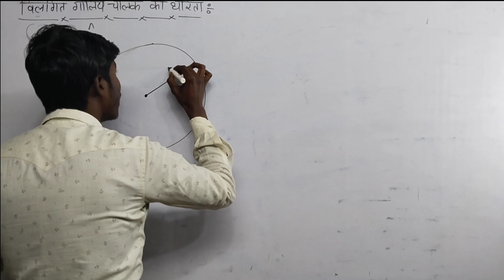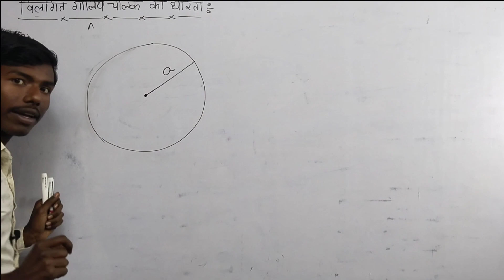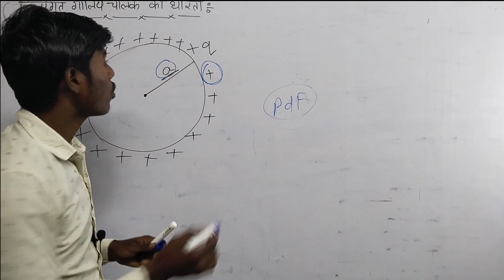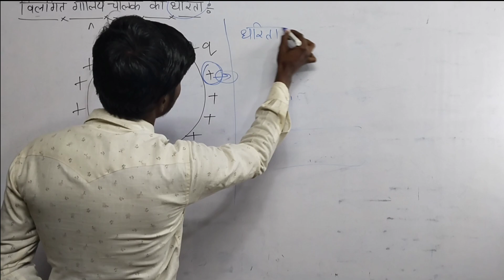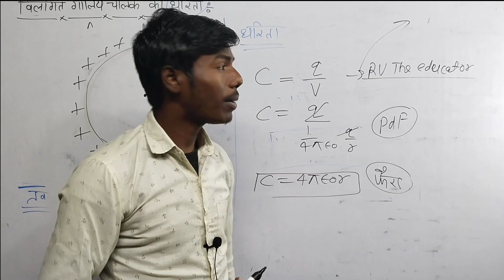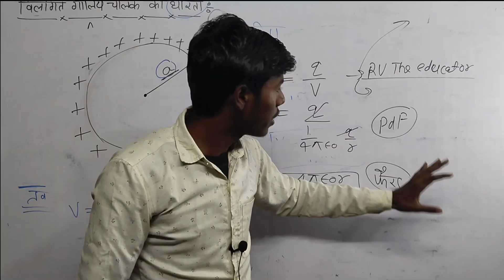vilgit goliy chalak ki dharita | chalak ki vidyut dharita | goliy sandharitra ki dharita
pdf solutions

aavesh chalak ki sthiti urja
chalak ki vidyut dharita
sandharitra ki dharita ke liye vyanjak
belnakar sandharitra ki dharita
samantar plate sandharitra ki dharita
aaveshit chalak ki sthiti urja
vilgit goliy chalak ki dharita
chalak ki dharita ko prabhavit karne
wale karak
sandharitro ka sanyojan
sandharitra
ubhaynisth vibhav
goliy sandharitra ki dharita
dharita kise kahate hain
prithvi ki dharita